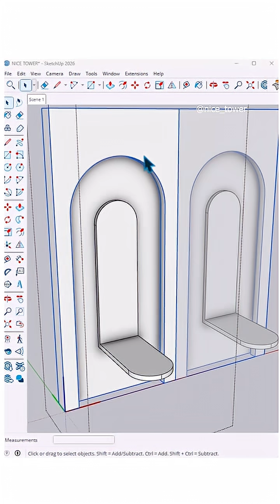SketchUp design perfection ✔️Smooth arches, balanced composition, and cozy details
SketchUp design perfection ✔️
Smooth arches, balanced composition, and cozy details — everything aligned just right!
Do you like this wall design style? 👇
In this tutorial the Bevel plugin is used.